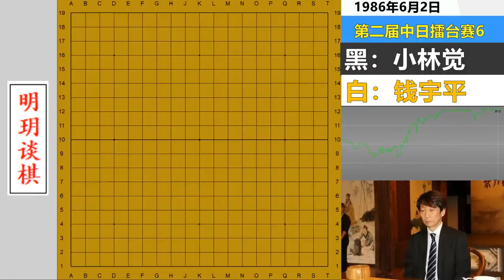擂台风云21：擂台赛悬疑大揭秘！小林觉与钱宇平双双被误解的名局#明玥谈棋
擂台风云21：擂台赛悬疑大揭秘！小林觉与钱宇平双双被误解的名局
明玥谈棋 围棋 顶尖棋局 바둑 囲碁 我们的作品是为了为观众提供娱乐，同时也保证了拍摄过程的安全。